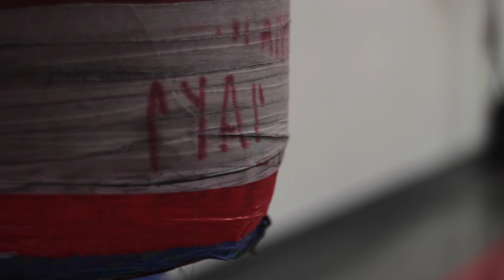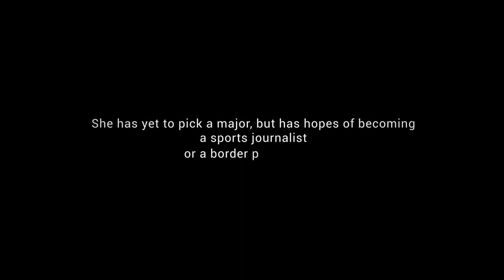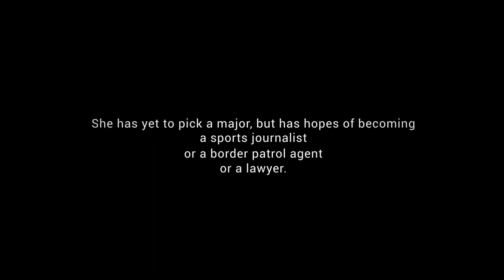Jessica Fights Back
A short documentary about a 17-year old amateur boxer who is fighting inside and outside of the ring.

Adriana Bush
Casper Østergaard Vester
Emilie Thejll-Madsen
Lawson Navarro

Adriana Bush

Produced by
Emilie Thejll-Madsen

Cinematography and Sound by
Casper Østergaard Vester

Additional Cinematography by
Lawson Navarro
Emilie Thejll-Madsen
Adriana Bush

Edited by
Casper Østergaard Vester
Emilie Thejll-Madsen

A Production of The School of Theatre, Television and Film